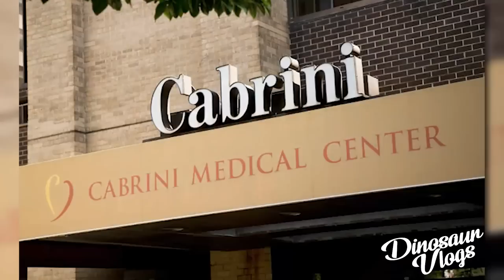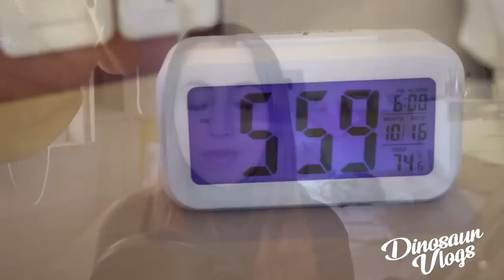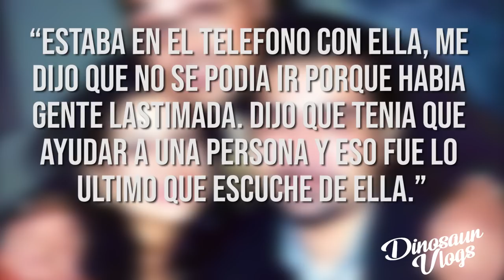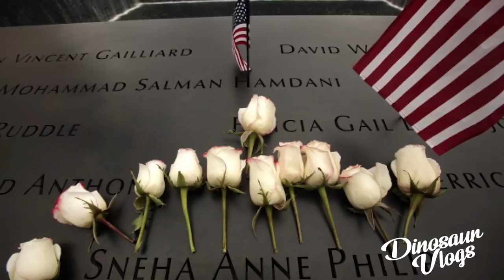El increible caso de Sneha